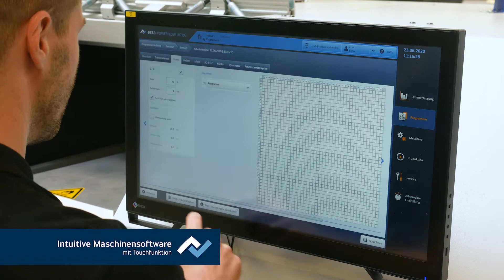Ersa Wellenlöten – POWERFLOW ULTRA XL – Produktvideo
Die Ersa POWERFLOW ULTRA XL bietet auch bei maximalem Durchsatz eine hervorragende Prozessstabilität sowie zahlreiche zukunftsorientierte Features, die einen erheblichen Mehrwert für seine Anwender schaffen. Mehr zu unseren Produkten